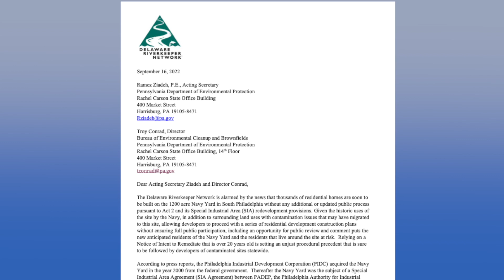Riverwatch September 30, 2022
In this week’s Riverwatch concerns are raised about plans to build housing along one section of the river in Philadelphia, there’s a heavy turn-out of residents in one Upper Delaware community for a hearing on planned changes at a local campground and more restoration work is planned along a tributary stream.